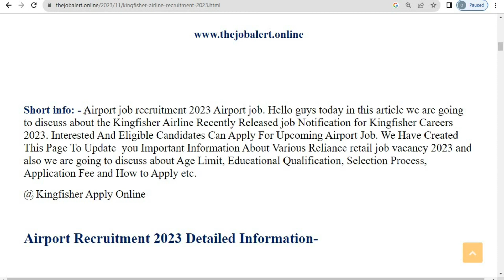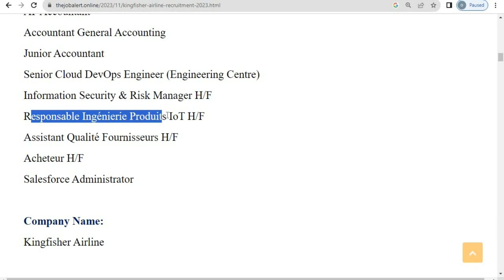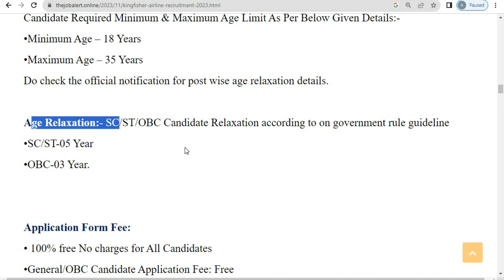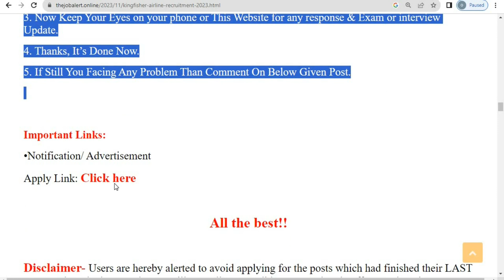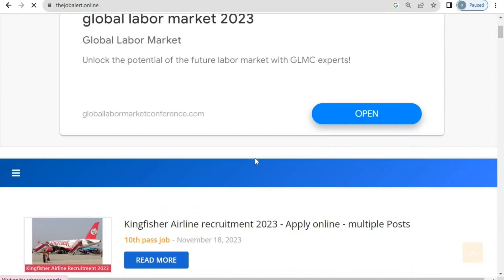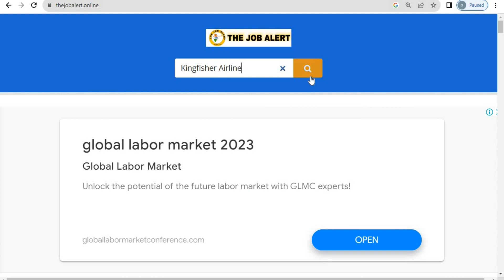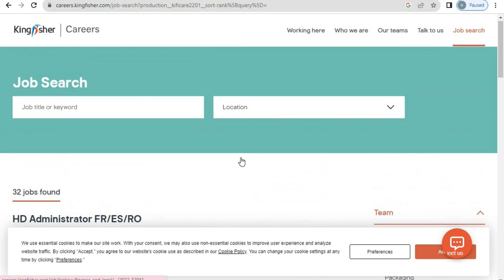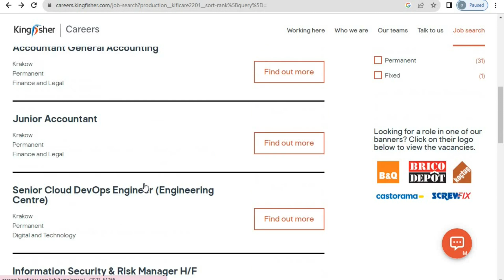Airport में निकली सीधी भर्ती | kingfisher airlines job vacancy 2023 | airport jobs for freshers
job vacancy 2023 november
12th pass job in airport direct joining